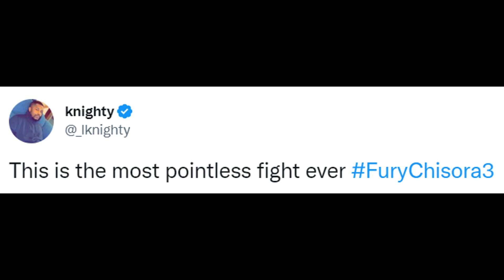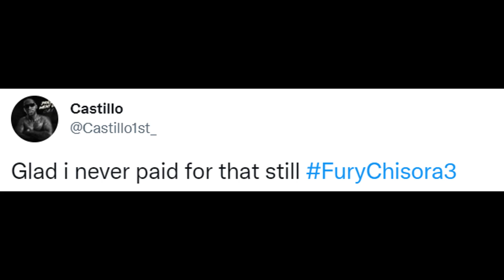BOXING WORLD REACT TO TYSON FURY DEFEAT DEREK CHISORA AND STILL THE WOLRD HEAVY WEIGHT CHAMPION